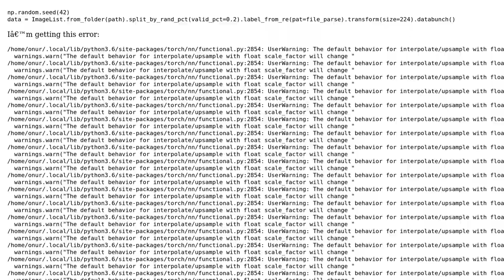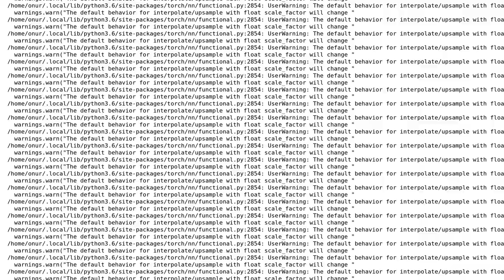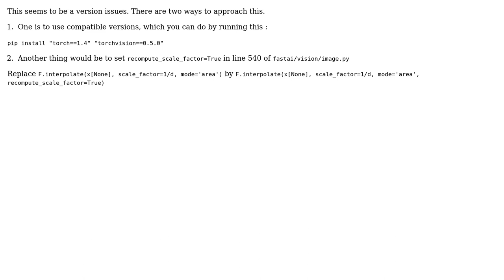Jupyter Notebook throws a user warning when accessing local dataset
With thanks & praise to God, and with thanks to the many people who have made this project possible! | Content (except music & images) licensed under CC BY-SA | Music | Images & others | With thanks to user Prathmesh Madhu user oo92 and the Stack Exchange Network Trademarks are property of their respective owners. You are responsible for your own actions.